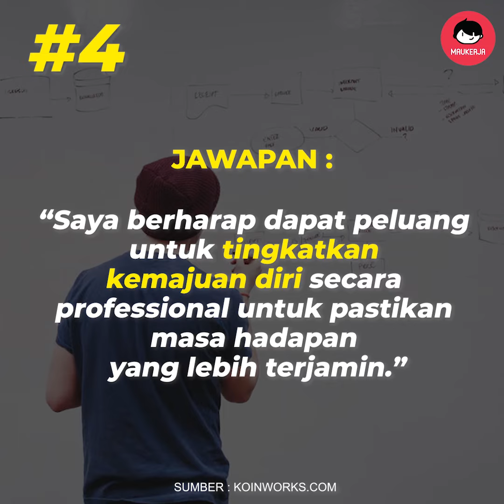Soalan & Jawapan 'Bocor' Semasa Interview Kerja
Gementar untuk temuduga esok? Nah, kami sediakan soalan ‘bocor’ yang sering diajukan ketika interview...sekali dengan jawapan sekali!
Goodluck lah interview nanti ye!